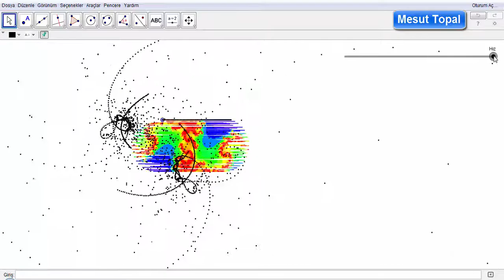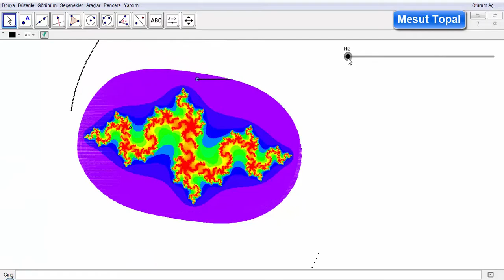[ GeoGebra Dersleri Türkçe ] Julia Set Fraktal 1 (Mesut Topal)